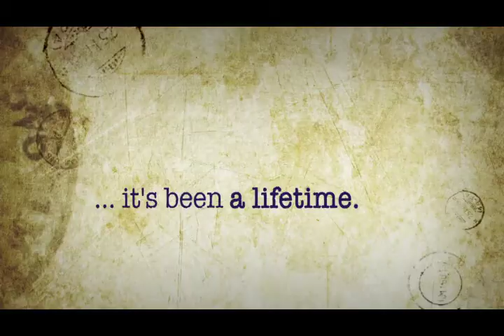Neil Young Jorneys - Tráiler en Castellano - Ya Disponible en DVD, BLU RAY y Plataformas Digitales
En mayo de 2011, Neil Young condujo un Crown Victoria de 1956 desde su idílica ciudad natal, Omemee, Ontario, hasta el icónico Massey Hall en el centro de Ontario para los últimos dos conciertos de su gira mundial en solitario, celebrados en la intimidad. Durante el viaje, Young le contó al cineasta Jonathan Demme historias reveladoras e introspectivas de su juventud. Demme, seguidor y colaborador desde hace mucho tiempo, reprodujo esas historias de infancia y las combinó con maestría con la hipnótica música de Neil Young, incluyendo actuaciones en directo del disco de 2010 Le Noise, potentes versiones de clásicos como 'Ohio', 'Hey Hey, My My', o 'I Believe in You' y las canciones inéditas 'Leia' y 'You never Call'. A través de las melodías y las historias, Demme nos ofrece una mirada personal y retrospectiva sobre el corazón y el alma del artista.